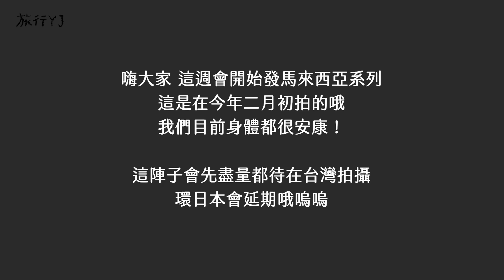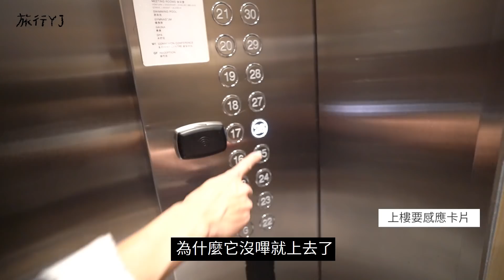馬來西亞吉隆坡高cp值酒店🏨 一人只要600元的高級公寓飯店！兩房兩廳三衛 26樓落地窗超美書房ve hotel and residence【旅行YJ】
訂房資訊
📍  ve hotel and residence
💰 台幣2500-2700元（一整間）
*訂房網站依日期價錢會浮動，像機票一樣，週末或假日通常會比較貴唷

可愛ㄉ妹子＆美食推薦s IG（極力推薦）

我4旅行YJ
歪接
YouTube界專門開房間ㄉ
環台灣完成、環日本準備中！
兩顆痣、大叔心少女體
很喜歡以影像紀錄ㄉ變態少女
香菜4邪教！
🍑 每週末固定更新！🍑

．〃∩ ∧_∧ 　　／　謝謝大家的支持 　\
　⊂⌒(　･ω･) 　‹　我會繼續努力的 　｜
　　＼_っ⌒/⌒c　\ 　！！！！！！！              ／

旅行YJ YJ兩顆痣 台北 台灣 背包客棧 青年旅社 旅遊 溫泉 湯屋 妹子 北投 礁溪